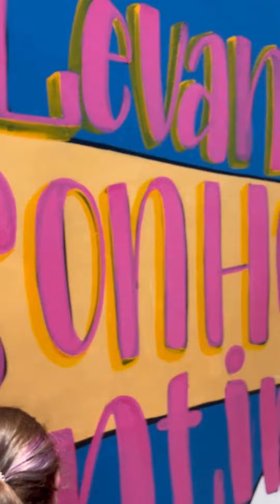Embelezando a paisagem urbana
Na manhã deste sábado (25) uma bela intervenção foi realizada em mais um muro da cidade. O @tearinstituto e @corjunto juntamente com o @ymbores e @projetonina.ba reuniram jovens voluntários na Av. Luis Eduardo Magalhães/Juracy Magalhães e produziram um belo painel.

A ação promovida no muro da empresa Correios foi realizada após a aprovação junto à direção nacional da entidade.